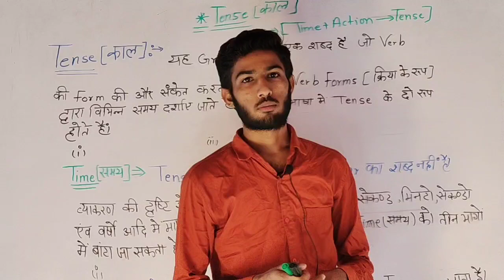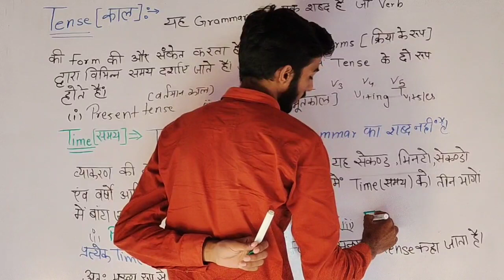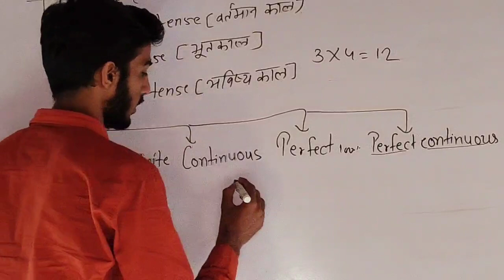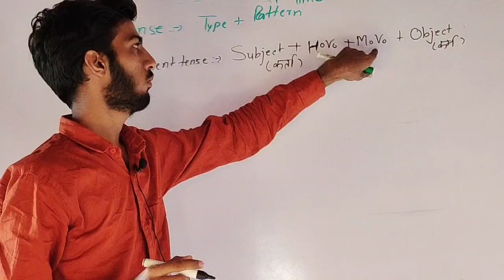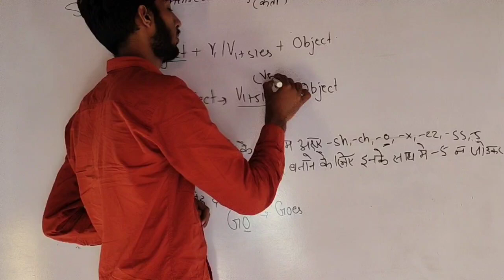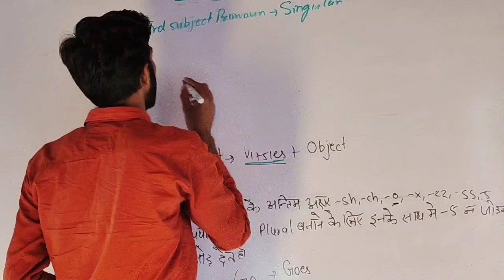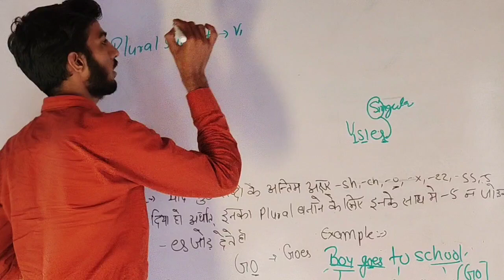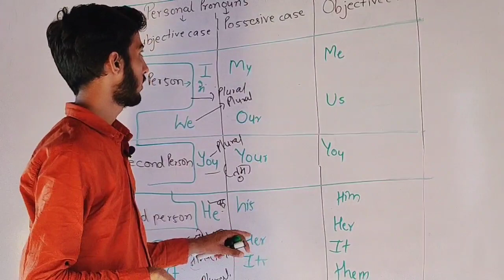tense board exam or compitition exams ke liye special अब tense ka tantion खत्म#shorts#engilshgrammer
सभी exams के लिए English grammar
english grammar for competition,
english grammar for competition exam,
english grammar for competition ssc,
english grammar for competition pdf,
active voice and passive voice in english grammar for competition,
lucent english grammar for competition,
best english grammar book for competition,
english grammar for competitive exams adda247,
english grammar for competitive exams articles,
english grammar for competitive exams angel academy,
english grammar for competitive exams also,
english grammar for competitive exams assam police,

english grammar for competitive exams 2022,
english grammar for competition 3rd class,
english grammar for competition 3 class,
english grammar for competition 3rd standard,nglish grammar for class 3 exam,
3 english grammar,